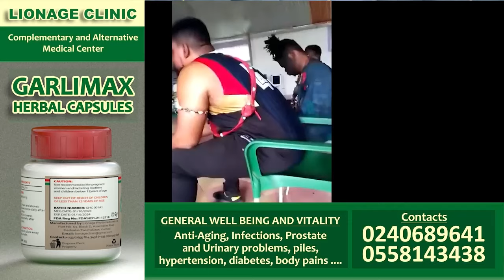Ei..Sofo Maame F!ghts Jυjυ Man who ST0RMS Pastor Agyenim Boateng Church to take back his ‘Chαrm’